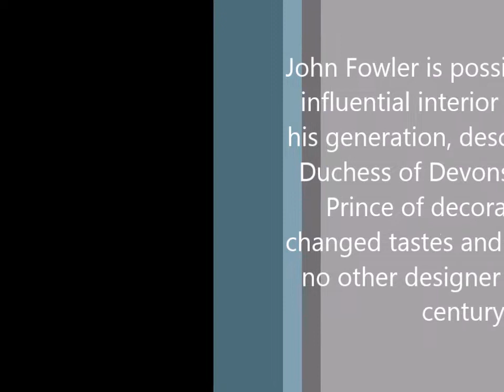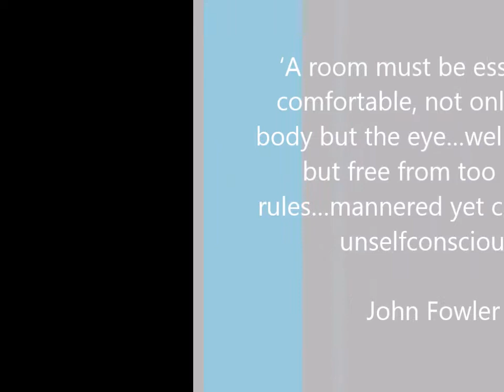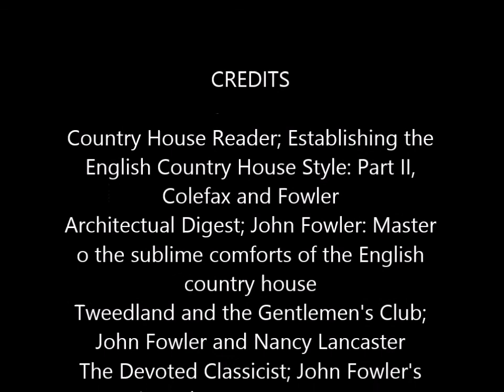John Fowler - Designer